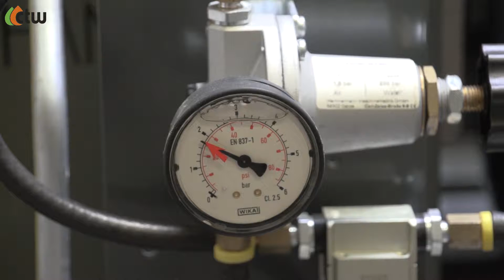Tankcleaning Cotac - Hoyer - CTW Cleaning Systems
Container cleaning installation equipped with Hammelmann pumps.